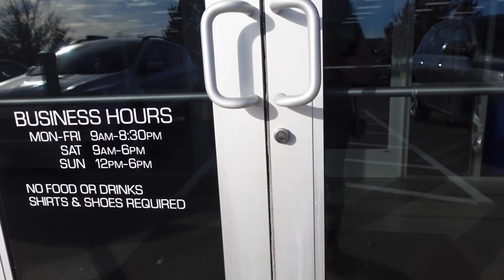weekly vlog | solo date, roadtrip, pack & prep, thrifting, seeing friends, VA trip, shopping + more!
how old are you? 19 (at the time of filming this)
when is your birthday? march 16th
what do you use to edit? lumafusion on mac
what camera do you use? sony ZV1 + iphone 15 pro max

michaelaamari.business@gmail